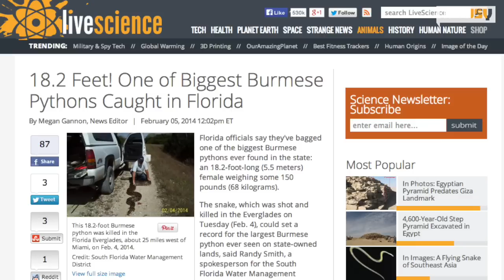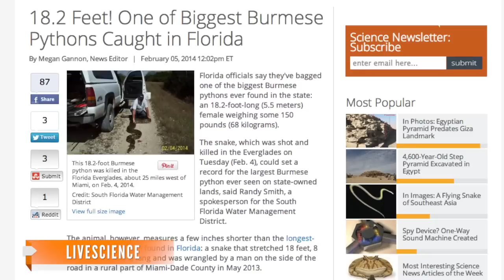Second 18-Foot Python In A Year Found In Florida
The Burmese python was measured at 18-feet 2-inches long, six inches shorter than the state record.